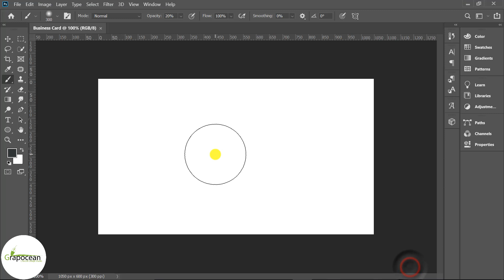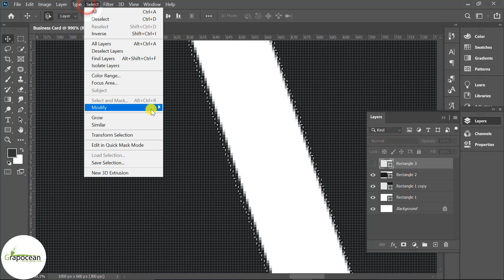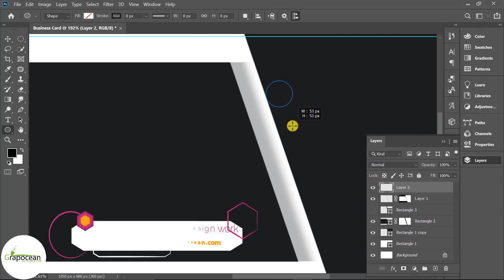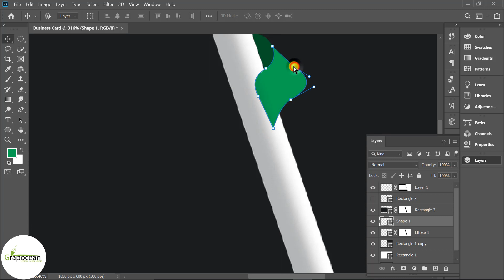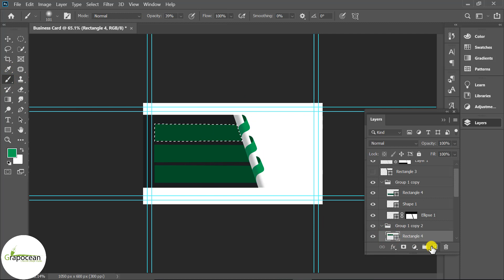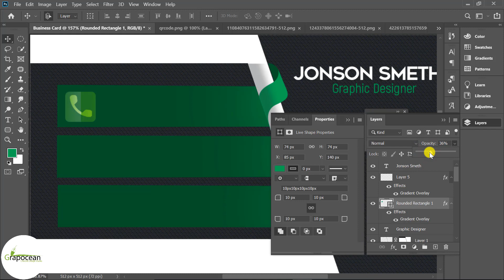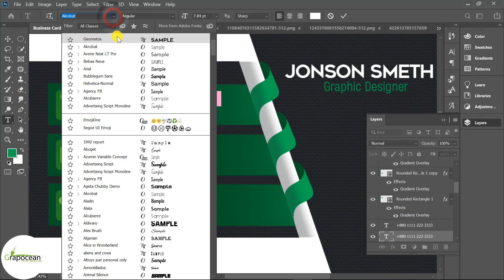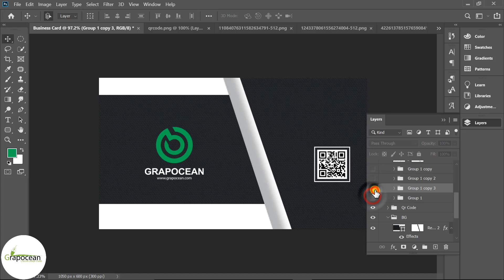How to Create Unique Business Card Psd | Adobe Photoshop Cc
This tutorial is about designing a unique business card psd in Adobe Photoshop CC. In this tutorial, I will show you step by step how to design creative visiting cards in Adobe Photoshop. Try to watch my all tutorials.